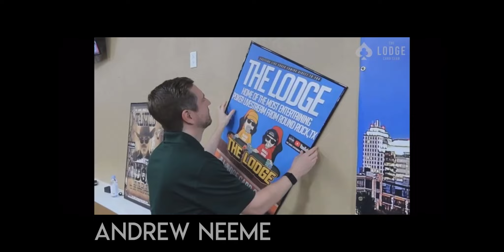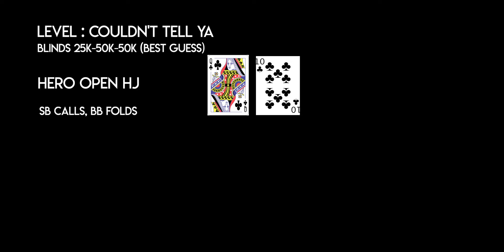Win $60k with me! A Poker Vlog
Learn more about my background as a performer, relive some terrifying moments from my first few months as a pro player, & ride the lucky train into the station as I make my deep run in the Lodge Monthly Monster $500k Guarantee Tournament.

Selected Footage Courtesy of Corey Devillier.
Thumbnail Photography by Corey Devillier.